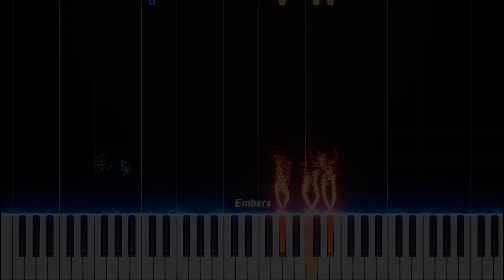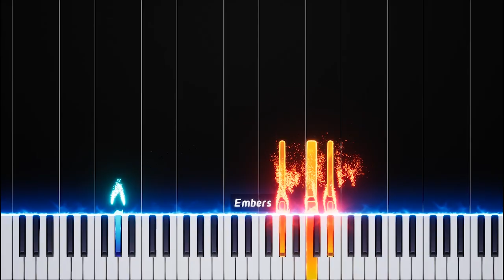Scene 2: Zombies - Note Block Universe, AvM Ep 29 (Piano cover)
Đây là một video cover piano về nhạc của đoạn 2 với tên "Zombies" (nhạc gốc từ @aarongrooves ) trong video Animations Vs Minecraft Shorts Ep 29 - Note Block Universe. (animation gốc làm bởi @alanbecker )
Trong đoạn 4 đó, Stick xanh lá sẽ hỏi những con Zombies để tìm Stick tím. Những con Zombies sẽ nói bằng ngôn ngữ nhạc khác nhau, và Stick xanh lá sẽ phải học cách nói những nốt nhạc đó (Với sự trợ giúp từ Zombie con).

Người cover piano là do tui, Kyanhdang! :D